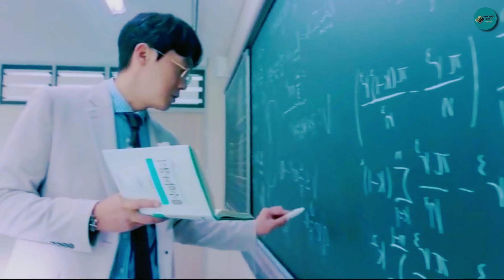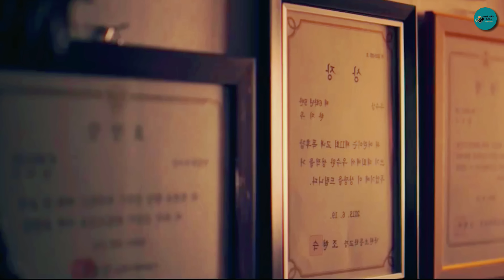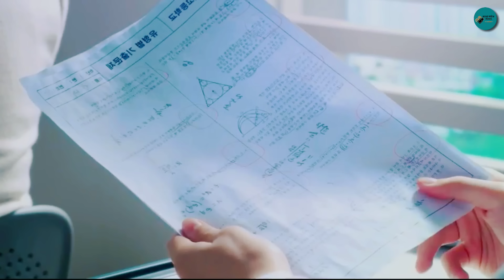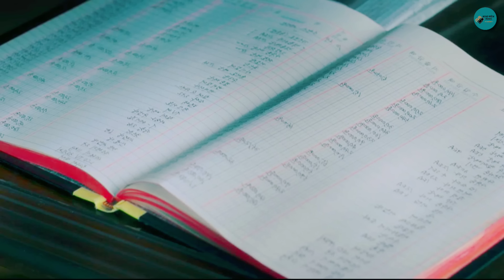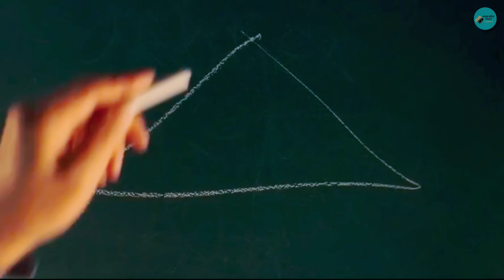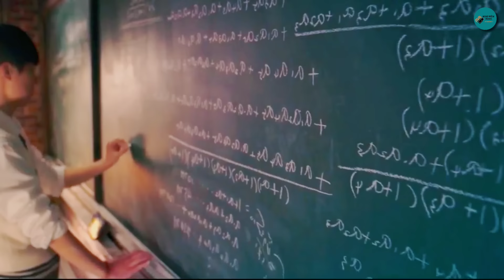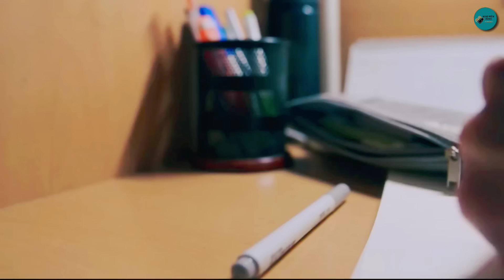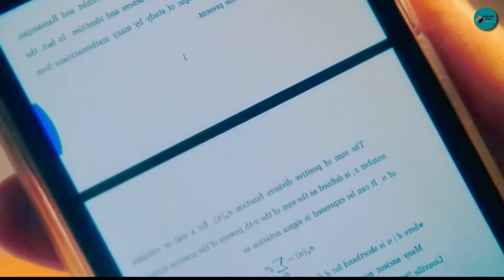In Our Prime (2022) movie explained in Bangla || Boro Pordar Movies || Dramatic movie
In this video you will see " In Our Prime " movie explanation in bengali. This video is gonna be very interesting so watch the video till the end. I hope you will enjoy the explanation video.

Release date: 9 March 2022 (South Korea)
Director: Park Dong-hoon

Movies explanation
Hollywood movies
Bollywood movies
Korean movies
Chinese movies
Japanese movies
Thai movies
Netflix movies